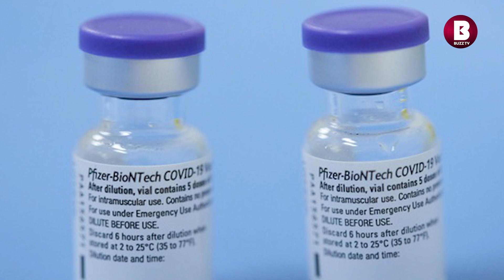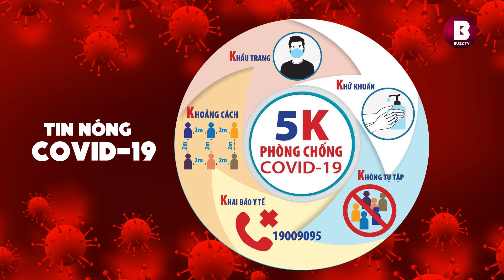🔴 Tin covid-19 Mới nhất ngày 12/6: Việt Nam vượt mốc 10.000 ca, Tiền Giang phát hiện 10 ca mới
Tin covid-19 Mới nhất ngày 12/6: Việt Nam vượt mốc 10.000 bệnh nhân, Tiền Giang phát hiện 10 ca
Bản tin dịch COVID-mười chín của Bộ Y tế sáng 12/6 cho biết tính từ 18h ngày 11/6 đến 6h ngày 12/6 có 68 ca mắc mới: Trong đó
- 0 ca cách ly ngay sau khi nhập cảnh.
- 68 ca ghi nhận trong nước tại: Bắc Giang (29 ca), TP. Hồ Chí Minh (20 ca), Tiền Giang (10 ca), Bắc Ninh (8 ca), Lạng Sơn (1 ca); trong đó 64 ca được phát hiện trong khu cách ly hoặc khu đã được phong toả.
- Việt Nam vượt mốc 10.000 bệnh nhân Covid-19
- TP.HCM cân nhắc phương án cách ly F1 tại nhà
- Người dân Bà Rịa - Vũng Tàu được đăng ký mua, cam kết tiêm vắc xin COVID-19